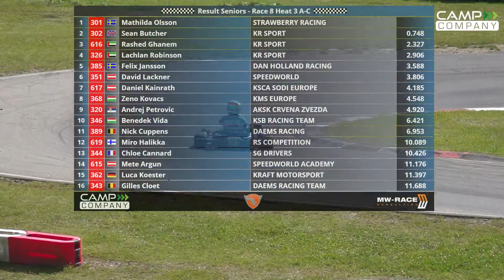Rotax Max Euro Trophy 2021 Wackersdorf Seniors Race 8 Heat 3 A-C